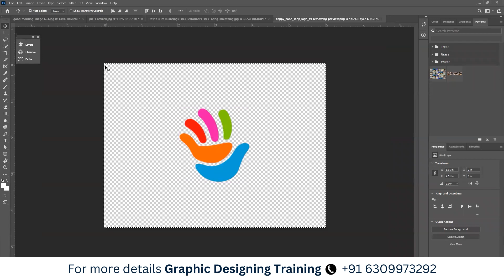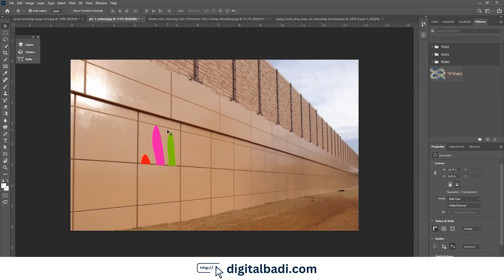How to Place Logo on Wall in Adobe Photoshop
Learn the advanced video editing course in Hyderabad from Digital Badi. Syllabus is designed for you to edit videos like an experienced video editing professional. Learn the Industry accepted tools
1.       Adobe Premiere Pro for Video Editing
2.       Adobe After Effects for Motion Graphics
3.       DSLR Camera Essentials
4.       A to Z Video Content Creation
Online and Classroom training available in Hyderabad

This video editing course is ideal for anyone who wants to learn how to edit videos on their own professionally, or who wants to improve their skills for work or personal use. The course is presented in an easy-to-follow format and is available in English and Telugu.
This is a video editing course for beginners. Learn complete Adobe Premiere Pro latest software and become Advanced Video Editor. Even beginners can understand these live video editing classes and master the video editing skill in 1 month.
This course will teach you video editing including editing footage, adding music, transitions, sound effects and creating stunning videos. You will also learn how to use popular video editing software like Adobe Premiere Pro, Adobe After Effects, and Final Cut Pro X.